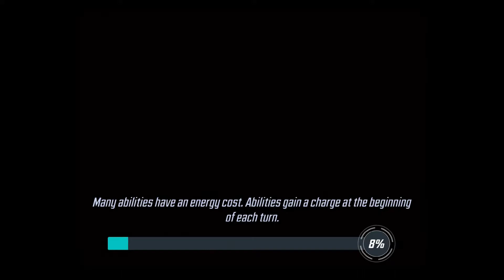Thanos Raid Level 35 - Marvel Strike Force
This is a video of arriving late to the party. I join a Level 35 Raid